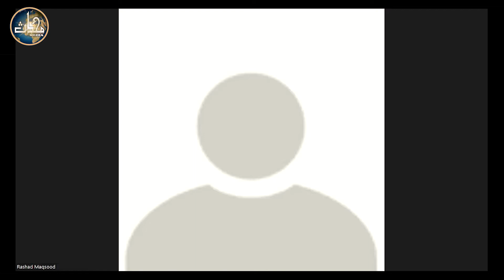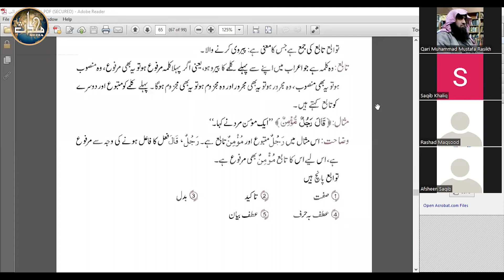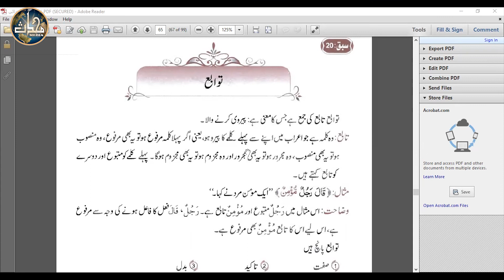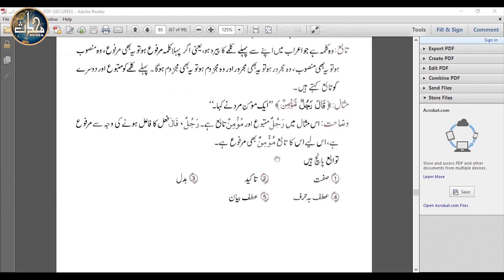LDN Arabic Grammar (Sem 5) | Lecture 1